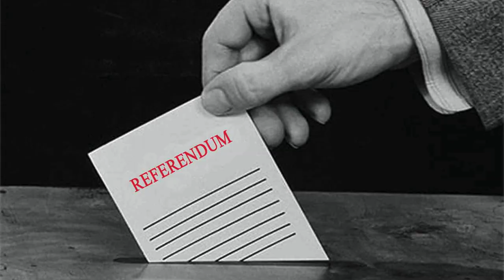L'Appel aux Forces de Gauche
La désunion fait la force de l'oligarchie.

Allons nous continuer a nous diviser au profit de ceux qui détruisent le monde ?
Ou allons nous enfin comprendre que le peuple est la réponse aux divisions de la gauche ?

Si nous nous affirmons progressistes, c'est à dire pour l'émancipation de l'humanité, nous devons nous mettre au service du peuple et non pas à sa tête. Car l'émancipation passe nécessairement par la responsabilisation. Notamment dans la prise de décision de sa propre destiné (politique).

La Gauche joue son avenir. Soit elle comprend son rôle d'outil démocratique, d'outil du peuple, soit elle disparaitra sous sa forme actuelle, comme chez nous frères italiens.